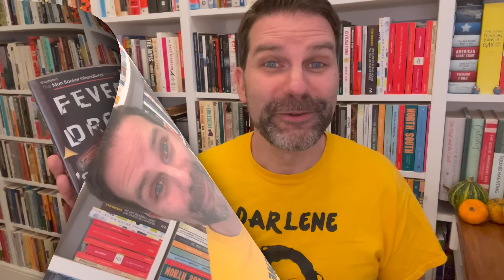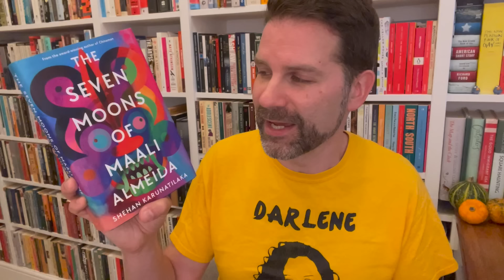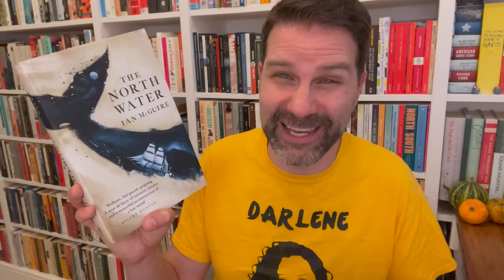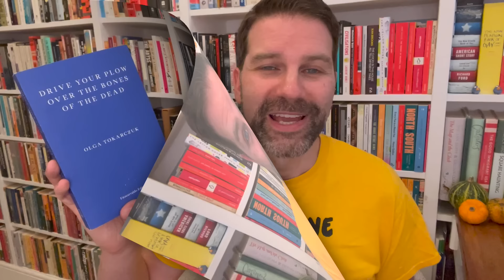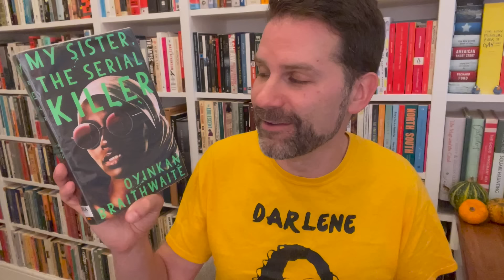My 10 Favourite Books for Halloween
I like my Halloween reads to not only have a strong spooky ooky factor but to make me think so here are my top choices for seasonal reading. Click ‘Show More’ for info & links.

'How Beyond Black shone a light on Hilary Mantel's most personal preoccupations'

Fever Dream by Samanta Schweblin (translated by Megan McDowell)

The Seven Moons of Maali Almeida by Shehan Karunatilaka

Drive Your Plow Over the Bones of the Dead by Olga Tokarczuk (translated by Antonia Lloyd-Jones)

Chapters:
0:00 Intro
2:08 The Many
4:22 Fever Dream
6:33 Beyond Black
9:14 The Seven Moons of Maali Almeida
11:21 Lincoln in the Bardo
13:43 The Little Stranger
15:36 The North Water
16:46 Eileen
18:52 Drive Your Plow Over the Bones of the Dead
20:37 My Sister the Serial Killer
22:20 Conclusion